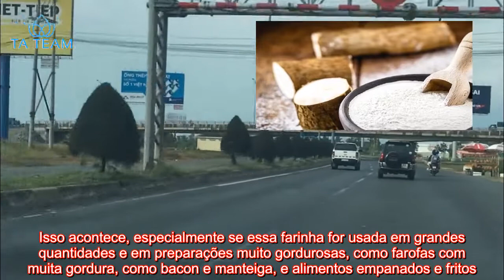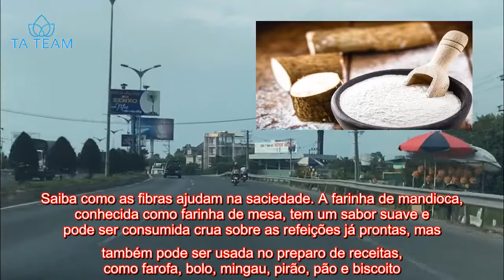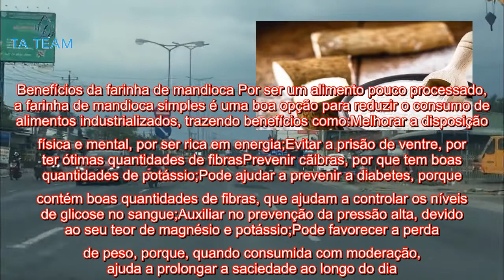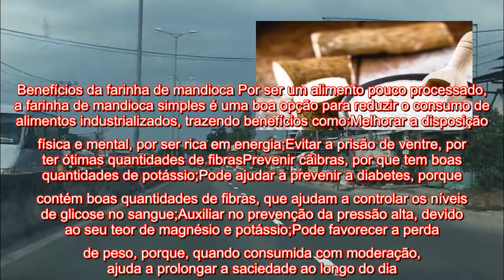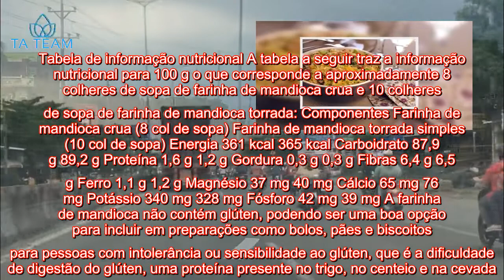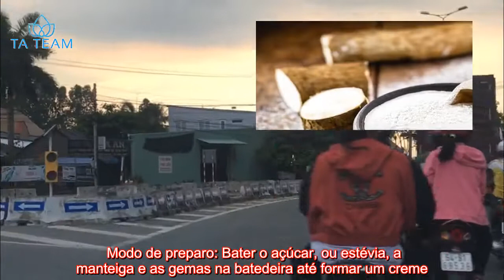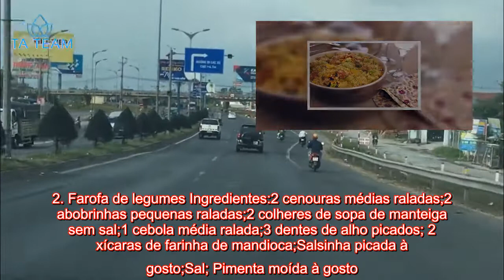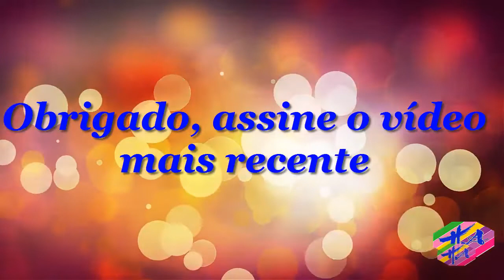Saúde - Farinha de mandioca engorda?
A farinha de mandioca é rica em carboidratos e calorias e, por isso, quando consumida diariamente e em grandes quantidades, pode favorecer o ganho de peso. Isso acontece, especialmente se essa farinha for usada em grandes quantidades e em preparações muito gordurosas, como farofas com muita gordura, como bacon e manteiga, e alimentos empanados e fritos. No entanto, a farinha de mandioca é um alimento com boas quantidades de minerais, como cálcio, magnésio e potássio, além de ter ótimas quantidades de fibras, ajudando a equilibrar os níveis de glicose no sangue e a prolongar a saciedade ao longo do dia. Saiba como as fibras ajudam na saciedade. A farinha de mandioca, conhecida como farinha de mesa, tem um sabor suave e pode ser consumida crua sobre as refeições já prontas, mas também pode ser usada no preparo de receitas, como farofa, bolo, mingau, pirão, pão e biscoito.    Como comer farinha de mandioca sem engordar Para aproveitar o sabor e os benefícios nutricionais da farinha de mandioca sem engordar, é recomendado comer apenas 1 colher de sopa dessa farinha por dia, que pode ser acrescentada no almoço ou no jantar. Além disso, é importante também adicionar proteínas, como frango, peixe ou ovo, e verduras e legumes à refeição, porque esses alimentos ajudam a diminuir a carga glicêmica da refeição, promovendo a saciedade e prevenindo o ganho de peso. Entenda o que é índice glicêmico e carga glicêmica. Outro cuidado importante ao comer a farinha de mandioca é evitar consumir junto com alimentos ricos em gordura, como linguiça e bacon, outros tipos de carboidrato simples, como arroz branco, macarrão branco, batata, sucos de fruta e molhos feitos com farinha de trigo ou amido.Benefícios da farinha de mandioca Por ser um alimento pouco processado, a farinha de mandioca simples é uma boa opção para reduzir o consumo de alimentos industrializados, trazendo benefícios como:Melhorar a disposição física e mental, por ser rica em energia;Evitar a prisão de ventre, por ter ótimas quantidades de fibrasPrevenir cãibras, por que tem boas quantidades de potássio;Pode ajudar a prevenir a diabetes, porque contém boas quantidades de fibras, que ajudam a controlar os níveis de glicose no sangue;Auxiliar no prevenção da pressão alta, devido ao seu teor de magnésio e potássio;Pode favorecer a perda de peso, porque, quando consumida com moderação, ajuda a prolongar a saciedade ao longo do dia. No entanto, é importante lembrar que esses benefícios são obtidos com o consumo moderado de farinha de mandioca ao natural ou em preparações simples e feitas com pouca gordura.Tabela de informação nutricional A tabela a seguir traz a informação nutricional para 100 g o que corresponde a aproximadamente 8 colheres de sopa de farinha de mandioca crua e 10 colheres de sopa de farinha de mandioca torrada: Componentes Farinha de mandioca crua (8 col de sopa) Farinha de mandioca torrada simples (10 col de sopa) Energia 361 kcal 365 kcal Carboidrato 87,9 g 89,2 g Proteína 1,6 g 1,2